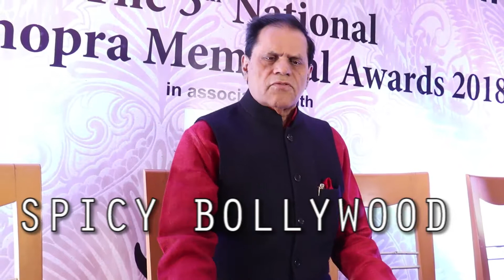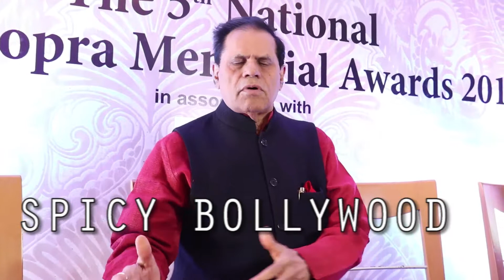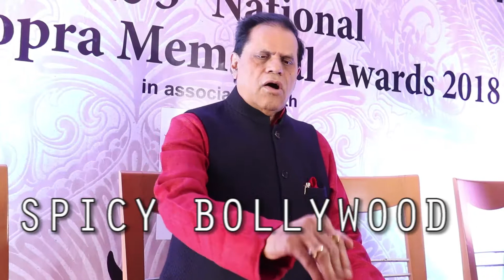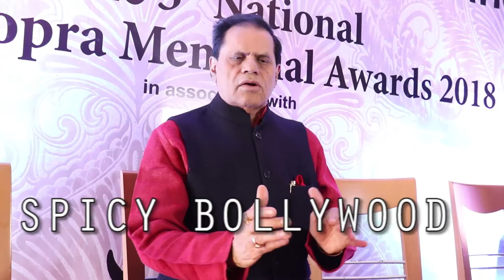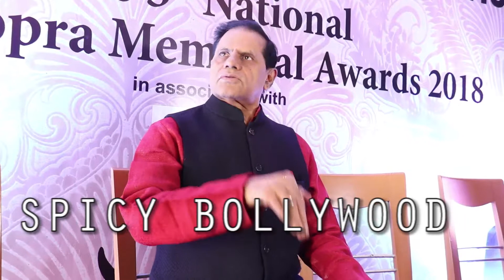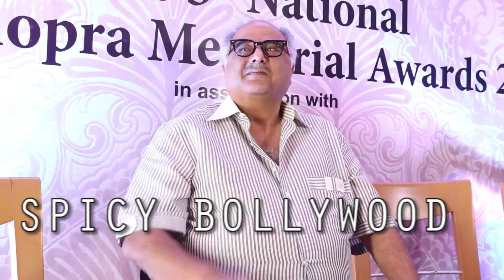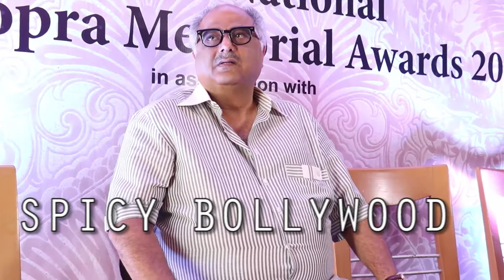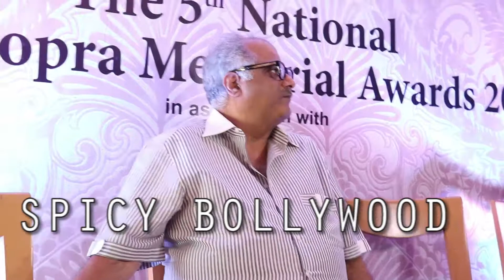Madhur Bhandarkar & Boney kapoor at press conference of 5th yash chopra memorial award 2018